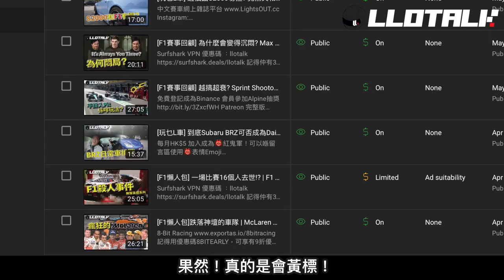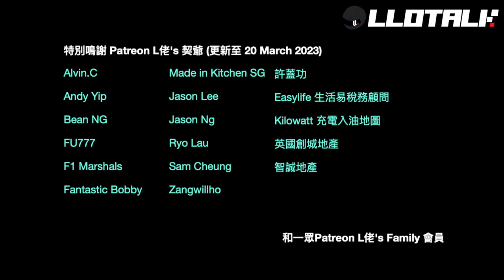[F1懶人包] 現役F1車手的驚險時刻 | 一級方程式F1中文解說 (廣東話/正體中文字幕)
中文賽車網上雜誌平台